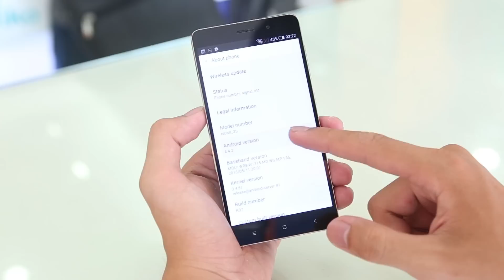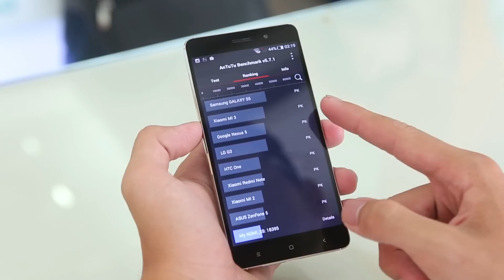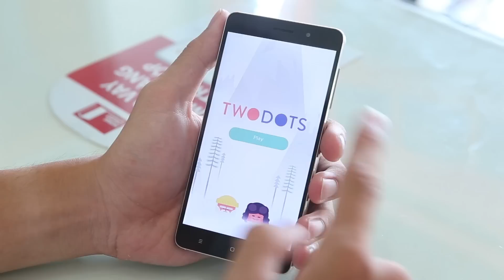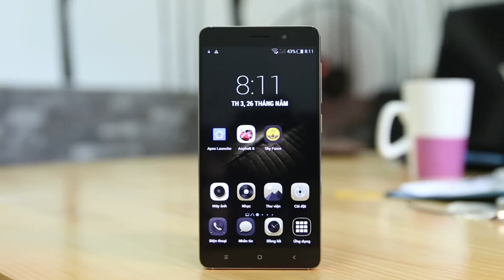Nomi 3s: Đánh giá hiệu năng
Nomi 3s đang là cơn sốt khi mức giá chỉ 3,5 triệu đồng nhưng sở hữu thiết kế tuyệt đẹp với viền thép nguyên khối cùng 2 mặt kính pha lê. Hôm nay dReviews xin gửi tới các bạn video đánh giá hiệu năng chiếc smartphone đáng đồng tiền bát gạo này.

nomi 3s tinhte
nomi 3s vatgia
nomi 3s giá
nomi 3s kim cương
nomi 3s danh gia
nomi 3s thegioididong
nomi 3s cellphones
nomi 3s review
nomi 3s dong dinh
nomi 3s ban o dau
nomi 3s didongthongminh
nomi 3s bi loi
nomi 3s ban 16g
nomi 3s ban
nomi 3s của nước nào
nomi 3s camera
nomi 3s co nen mua
nomi 3s cấu hình
nomi 3s chính hãng
nomi 3s của hãng nào
nomi 3s cũ
nomi 3s clickbuy
nomi 3s co tot khong
dt nomi 3s
nomi 3s điện thoại
nomi 3s đóng đinh
nomi 3s đánh giá
nomi 3s đập đá
nomi 3s điện thoại kim cương
nomi 3s gia re
nomi 3s gsm
nomi 3s giá bao nhiêu
nomi 3s gia re nhat
nomi 3s gold
nomi 3s hcm
nomi 3s hà nội
nomi 3s lazada
nomi 3s la cua hang nao
nomi 3s là điện thoại gì
nomi 3s mua o dau
nomi 3s mango
nomi 3s màu trắng
nomi 3s nhattao
nomi 3s
kami nomi 3 op
3 nomi omonimi
nomi originali 3 porcellini
nomi delle 3 occhi di gatto
nomi 3 ammiragli one piece
nomi 3s phone
nomi 3s rom
nomi 3s smartphone
nomi 3s san xuat o dau
nomi 3s techone
nomi 3s trắng
nomi 3s thông số
nomi 3s tại đà nẵng
nomi 3s tại hải phòng
nomi 3s tren tay
nomi 3s tphcm
nomi 3s vat vo
nomi 3s voz
nomi 3s xach tay
nomi 3s youtube
nomi 3s 16g
nomi 3s 16gb
nomi 3s 5giay